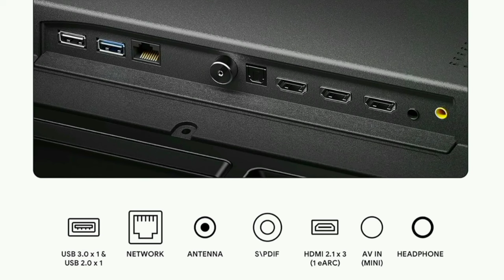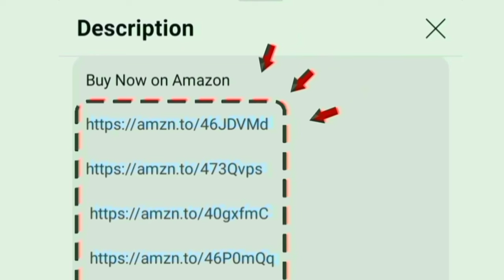Acer G Series 4K TV Tamil Review | 43 / 55 inch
43 inch

55 inch

00:00 Introduction
00:04 acer 4k tv
00:15 display
00:33 MEMC
01:51 4K upscaling
01:00 sounds
01:12 theatre sound
01:24 performance
01:40 OTT apps
01:50 Play Store
01:56 ports
02:13 WiFi Bluetooth
02:21 features
02:42 gaming
02:50 installation
02:54 warranty
03:01 value for money
03:12 conclusion
03:15 service center
03:31 price

Hi friends in this video contains a true full review of Acer 109 cm (43 inches) G Series 4K Ultra HD Smart LED Google TV AR43GT2851UDFL (Black) in India 2024 model Tamil. price range under 25000 to 35000

Display details: HDR 10+ Dolby Vison Intelligent frame stabilization engine - wcg 1.07 billion colour - high dynamic range - Super Brightness - deeper black brighter white for increase contrast ratio to give excellent picture output.

4K upscaling function included for boost the normal to 4k level video quality and stabilization.

Blue light reduction for extra eye protection - 3840 x 2160 uhd led panel with 60 Hz refresh rate
It have the MEMC Motion estimation motion compensation for shows the clear visuals on fast movement and racing video.

Sounds quality: 24 Watts powerful high fidelity speaker with Dolby Atmos for produce a professional theatre rich sound at home with crystal clear audio bass effects.
Mode:  Standard - music - news - cinema - personal

Advanced Technology and Highlights: Pre installed Playstore google play - personal profile with curated recommendations - watchlist - Voice control enabled google assistant - chromecast / 178 degree wide viewing angle / multitasking

Style: Frameless Bezel design for Theatre experience at room.

Performance: Powerful ARM Cortex A55 quad core Processor Mali G31 MP2 GPU
Software and OS: Google TV

Onsite Services: 2 year warranty on product with doorstep service certified Technician will install the product on your home.

In built OTT apps: YouTube Netflix prime video Jio cinema zee5 Sonyliv Voot Hotstar you will access on home page. Spotify mx player and music

Ports: HDMI USB Ethernet RF Antenna AV SPDIF game console blue ray players able to give connections for set top box cable dish antenna and amazon fire tv stick. eARC supports for enhanced audio quality. dual band Wi-fi 2.4/5 GHz and 2 way Bluetooth 5 version supported.

Gaming: Game Mode ALLM option for full enjoyment playing perfect for PlayStation 5. without lag

100+ customers bought this product on amazon and Flipkart in past month. its an long lasting use and first quality product. brands official unboxing clips added. company provides 24/7 good services for their customer. Pincode 18000+ service Center located all over India.

Model Numbers: AR55GT2851UDFL
Diagonal Size: 109 cm 139 cm

Seller: Sold by DAWNTECH ELECTRONICS PRIVATE LIMITED